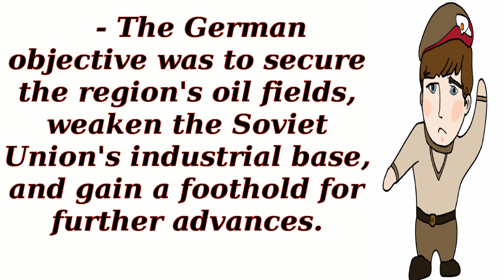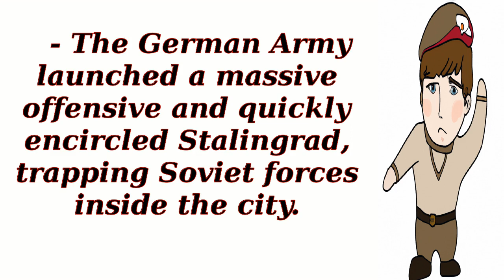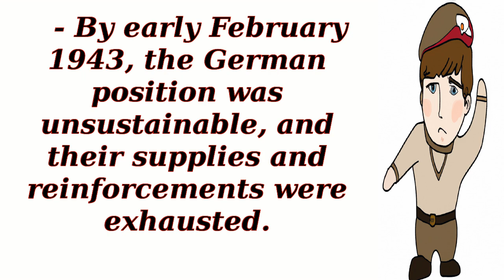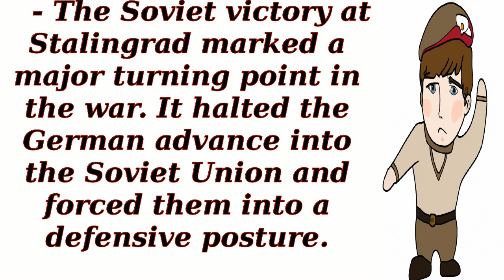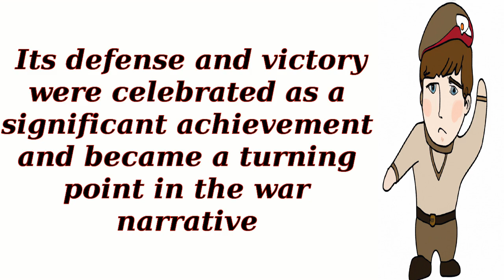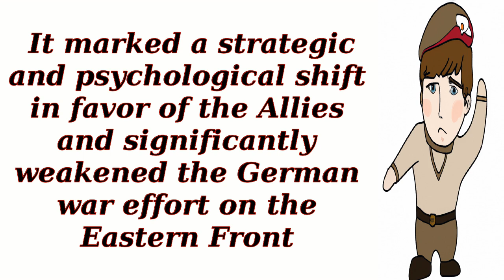How did the Battle of Stalingrad impact World War II